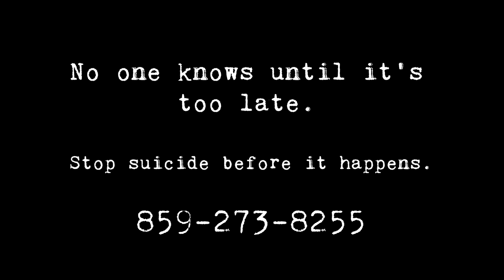Suicide Prevention PSA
Public Service Announcement project for advanced film.

Co-directed and produced by Juli Russ and Megan Benzing

Many thanks to guest star, Tessa!

Manatee Productions